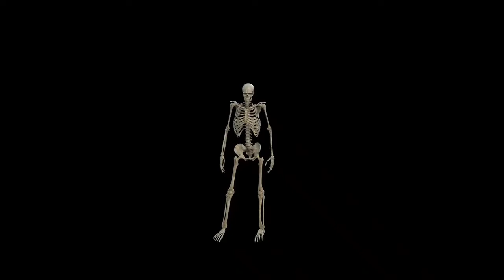Skeleton dancing halloween spooky video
thanks